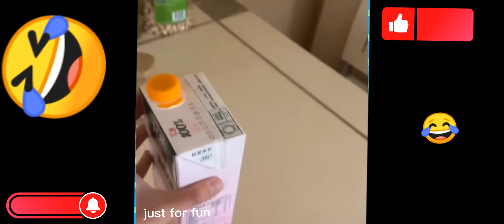just for fun every one, keep smiling 🤪🤣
Keep smile happy life happy yor family happy your world,.Just distribution your happens.